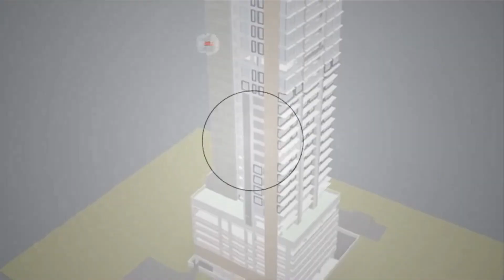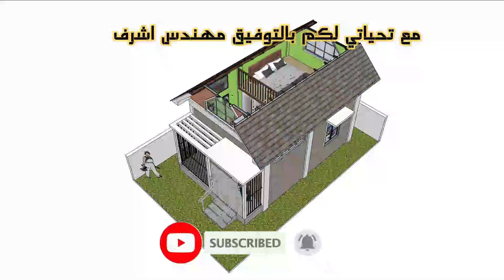تصليح (ترميم) الاسقف (4) مقاول صب سقف المنزل بدون اسمنت😡😠 👇👇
شروخ المباني نوعين اما شروخ في خرسانات او في المباني تابعنا هانتكلم علي جميع الانواع
ودي كمان قناتنا الجديده هانعرض فيها حاجتنا حصريا شجعونا نوصل ل1000 مشترك ودايما هانقدم الجديد وده لينك القناة الثانية ( قناة اسال مهندس )منتظرين اشتراكم بها وشكرا ..
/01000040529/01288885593